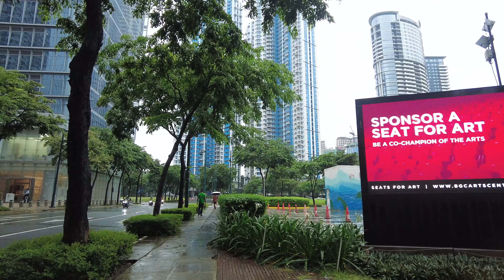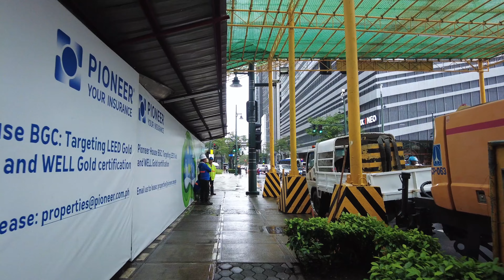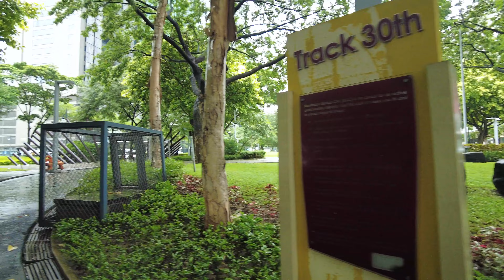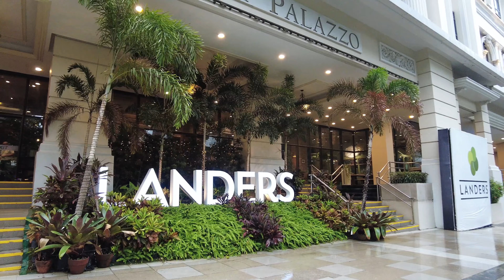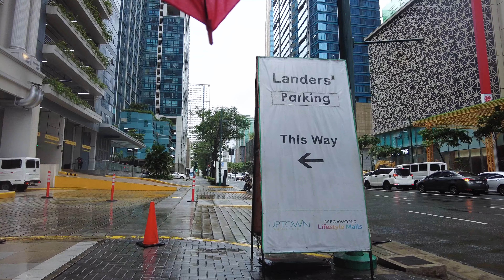[4K] Relaxing Walking Tour in BGC | 1Hour & 20Min of Rain Walk | Taguig, Philippines | Binaural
Hi guys, it's been raining a lot lately so I thought, "Why not make a rainy walk video?" and there's no better place to walk in this gloomy-bed-weather than in BGC. Here's 1hour and 30minutes of relaxing rainy walk video in BGC, Taguig, Philippines.

I hope you'll enjoy this while you get comfy in your PJ's and cup of coffee! ☺️

🗺️ Map of the Walk
📆 Date of walk: July 13, 2023
🕙 Time of walk: 2:11PM - 3:47PM
🌧️ Weather: 26.7℃ | Raining

📷 Gears used:
1.  DJI Osmo Pocket 2
2. Wide angle lens
3. Do-it-all handle
4. Macbook Air
5. SanDisk Extreme 256GB
6. Zoom H1n